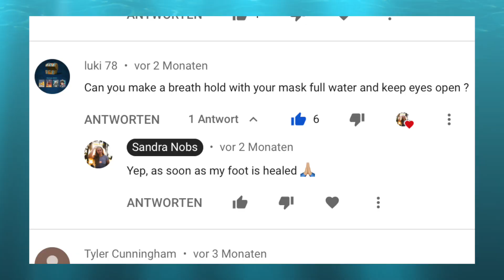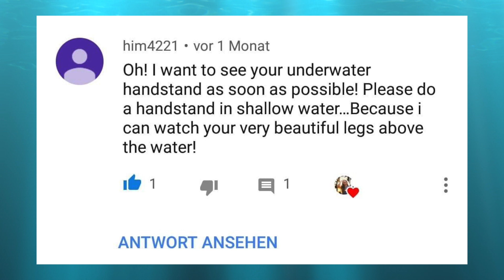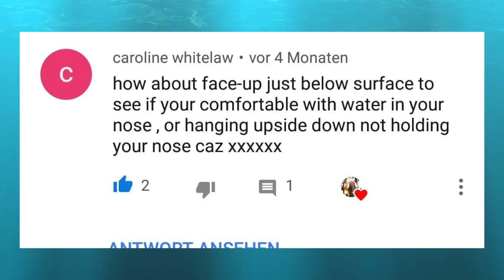LOOKING THROUGH DIVING MASK FULL OF WATER - your ideas!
Hey you loves, this video has two ideas which I now can manage and I was able to film also the handstand from OUT of the water. Hope the challenges are like you were expecting.

I hope you enjoy watching and maybe try out to dance to beautiful music like this too on you blades :)

Some more videos linked down below...

- Bali Surfing (Full video is in making)

Looking forward to share some more of your ideas !! :D

Snapchat SandraNobsPiano so as on Twitter

Swimsuit: Primark, K.B. and Ballett shop Bern

Xoxo Sandra